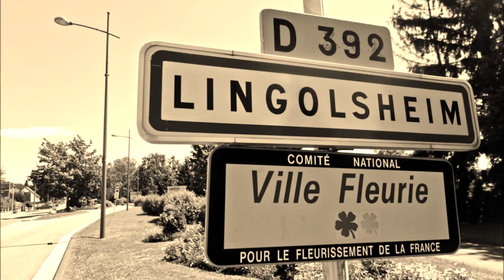Les Quartiers de Lingolsheim (Bas-Rhin 67)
Présentation des quartiers de la ville de Lingolsheim (67)